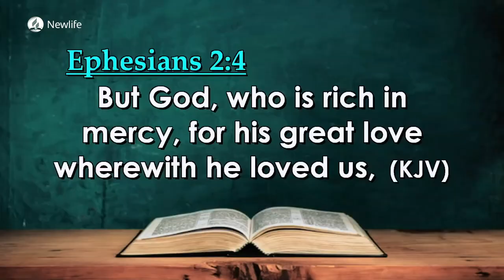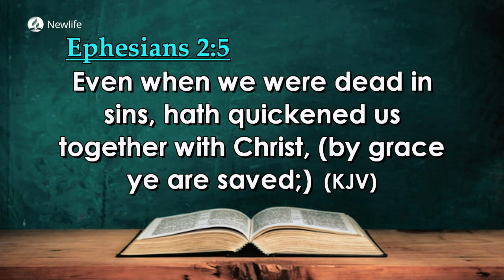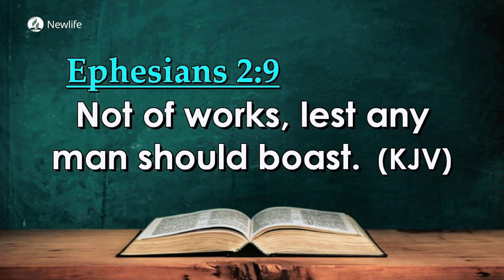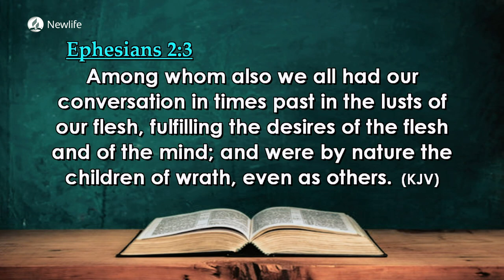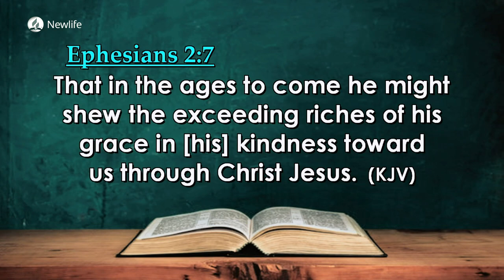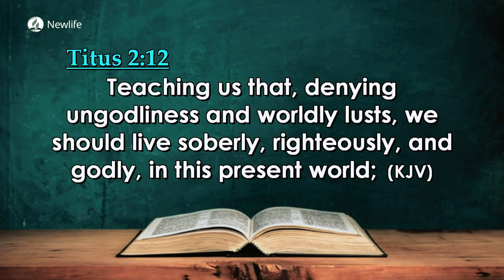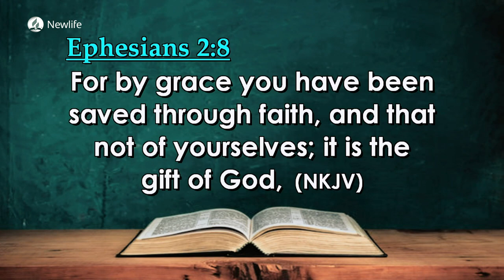Lesson 4 || How God Rescues Us || Quarter 3 2023